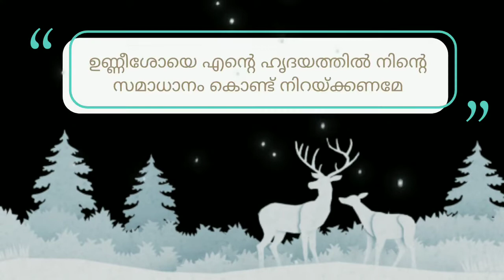Day 6 : ക്രിസ്തുമസ് രാവിൽ ഉണ്ണീശോയോടൊത്ത് ( Cherupushpam KCSL Students presents)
ഉണ്ണീശോയെ എൻ്റെ ഹൃദയത്തിൽ നിൻ്റെ സമാധാനം കൊണ്ട് നിറയ്ക്കണമേ